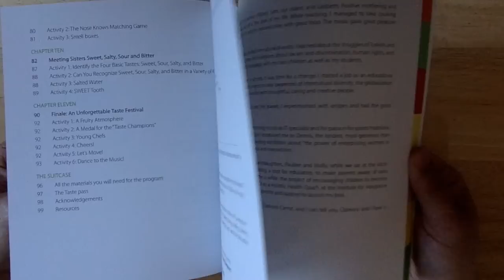The Amazing Journey of Clarence Carrot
A new educational program to promote taste development and healthy foods habits in young children in a simple, fun and playful way.